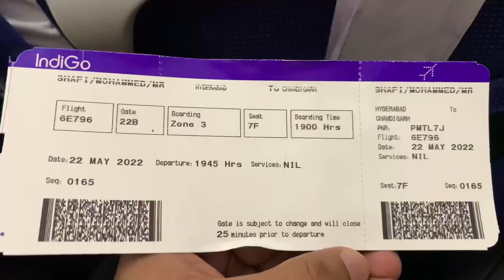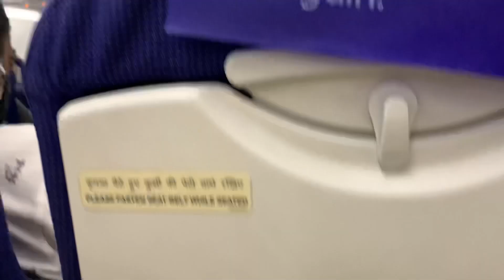ARMAN BHAI KI SHADI K LIYE AGAYA HYDERABAD SE BHAI